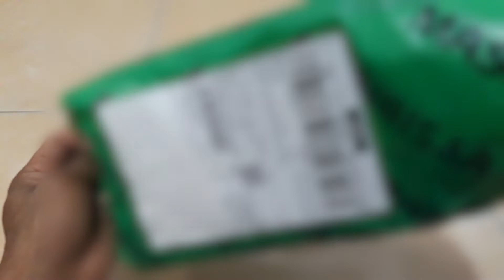unboxing karburator gas lpg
unboxing karburator lpg ini akan perlihatkan kepada sobat semua, apa saja yang terdapat didalam nya jika membeli karburator converter lpg ini. karburator ini adalah jenis karburator hybrid yang bisa menggunakan dua jenis bahan bakar sekaligus.

karburator converter lpg ini bisa dipakai pada mesin penggerak Honda gx 390, gx 270, gx 200 dan gx 160 pada mesin genset 4 tak kapasitas daya kecil juga bisa memakai karburator ini.

informasinya juga karburator ini dengan penggunaan bahan bakar gas jauh lebih hemat dibandingkan dengan penggunaan bahan bakar minyak dan ini nanti akan kita buktikan perbandingannya apakah benar bisa lebih hemat.

pemakaian bahan bakar gas juga ramah lingkungan dan jika menggunakan gas karburator juga akan lebih awet dan tahan lama. dibanding karburator yang penggunaan bahan bakar menggunakan bahan bakar minyak

jika ingin memesan karburator converter lpg ini juga sobat bisa langsung saja pesan ke link berikut :
jika ingin memesan karburator converter lpg ini juga sobat bisa langsung saja ke shopee 👉
1. karburator gas LPG khusus untuk MESIN PENGGERAK seperti gx160 sampai 200
2. karburator gas LPG khusus untuk MESIN GENSET mini portabel 2500 watt sampai 3000 watt yang karburatornya itu sama dengan mesin gx dan hanya beda pada bagian tuas gas saja
3. 2. karburator gas LPG khusus untuk MESIN GENSET mini portabel dengan daya 5000 watt sampai 8000 watt yang karburatornya itu sama dengan mesin gx390 dan bisa dipakai juga untuk mesin gx390

WARNING !
Teliti sebelum membeli, pastikan kalian pilih karburator gas lpg sesuai dengan bentuk mesin yang kalian miliki !!!

silahkan lihat juga video review karburator converter lpg ini yang membahas pengenalan komponen pada karburator converter lpg, sirkulasi masuknya gas agar mesin bisa menyala dan teori informasi cara pakai karburator converter LPG ini link video nya

silahkan lihat juga video praktek memasang karburator converter lpg dan cara menggunakan karburator converter lpg dengan baik dan benar yang didalam video tersebut akan perlihatkan kepada sobat semua trik cepat menyalakannya ini link video nya